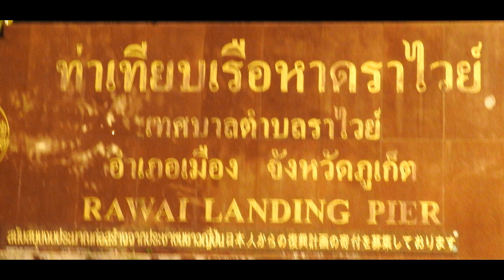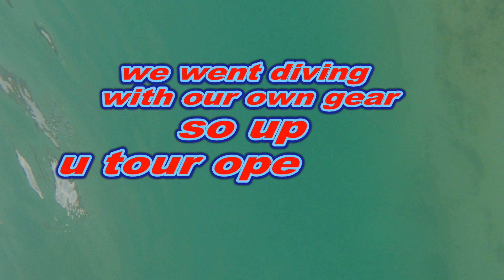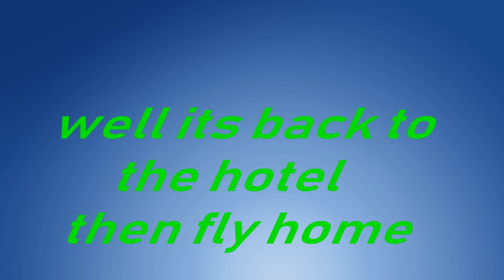TRIP TO MALAYSIA PART 4